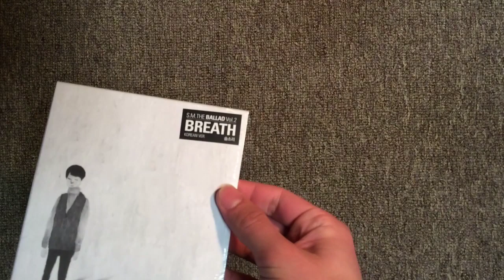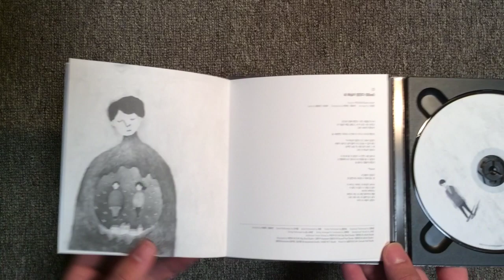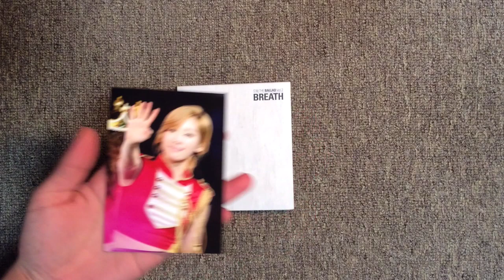SM THE BALLAD BREATH 開封 unboxing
1. Dear ... 2. 息の音 (Breath) (Sung by JONGHYUN(SHINee) & TAEYEON(Girls' Generation)) 3. 私の欲が深かった (Blind) (Sung by YESUNG(Super Junior)) 4. Set Me Free (Sung by TAEYEON(Girls' Generation)) 5. 一日 (A Day Without You) (Sung by JONGHYUN(SHINee) & CHEN(EXO)) 6. 良かったこと, 痛かったこと (When I Was ... When U Were ... ) (Sung by CHEN(EXO) & KRYSTAL( f(x) ) )